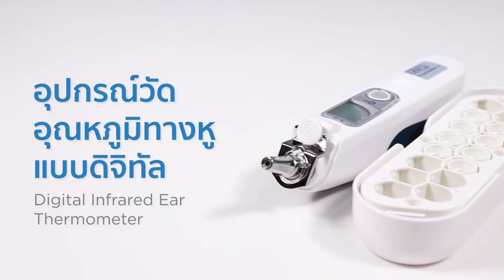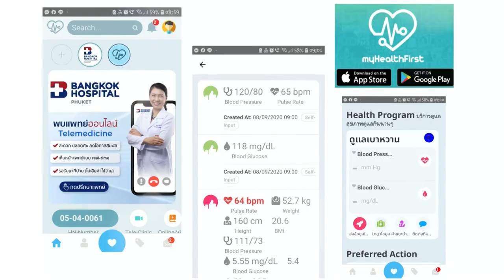CareConnect - คู่มือการใช้งาน Digital infrared Ear Thermometer